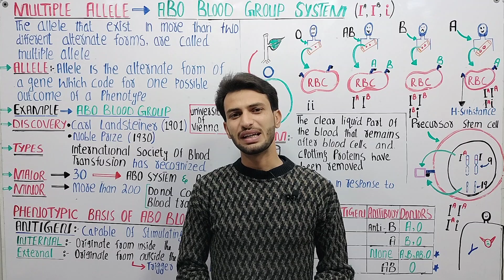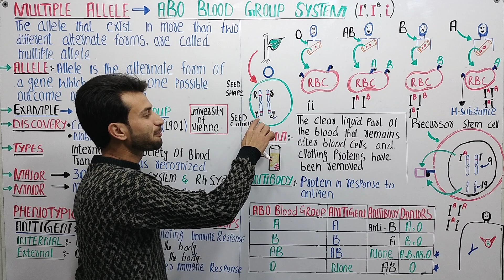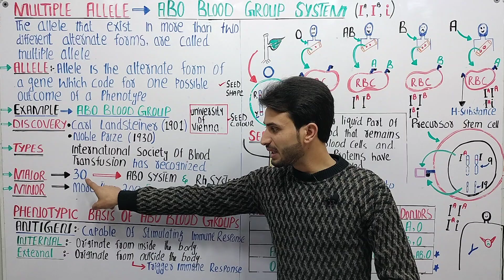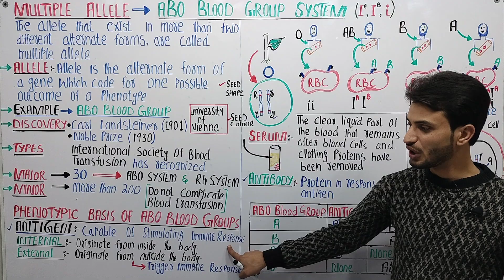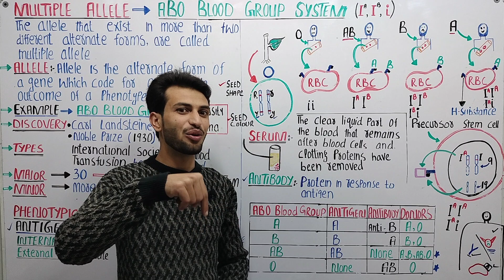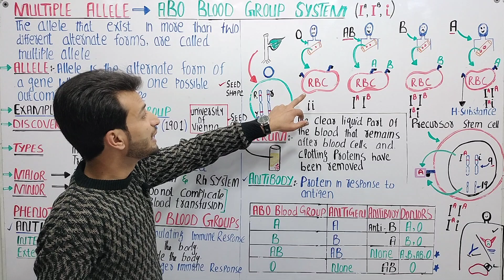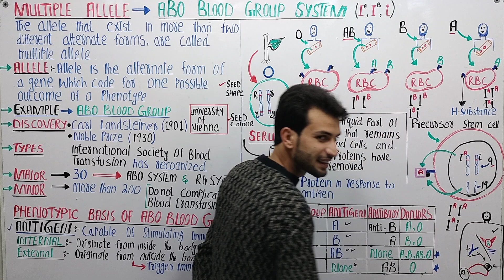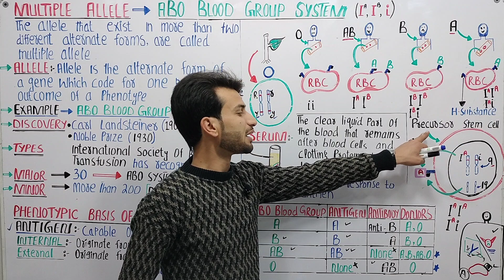Multiple Alleles | ABO Blood Group System | Phenotypic Basis Of ABO Blood | by Muneer| Hindi | MDCAT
This is Muneer Ahmad from Hazara University, Mansehra, KP, Pakistan.
ABOUT THIS 📷 Multiple Alleles
Alleles are the pairs of genes occupying a specific spot called locus on a chromosome. Typically, there are only two alleles for a gene in a diploid organism. When there is a gene existing in more than two allelic forms, this condition is referred to as multiple allelism.
At the beginning of the 20th century an Austrian scientist, Karl Landsteiner, noted that the RBCs of some individuals were agglutinated by the serum from other individuals. He made a note of the patterns of agglutination and showed that blood could be divided into groups. This marked the discovery of the first blood group system, ABO, and earned Landsteiner a Nobel Prize.
This channel provides science animated videos, lectures and intresting information about all subjects specially BIOLOGY  and Covering all boards of pakistan and other urdu and Hindi Speaking countries.
These lecture can cover all competitive exams for Example NMDCAT,MDCAT, NTS, CSS, PMS, MBBS, FTS, ETEA, NEET, SST Entrance tests etc